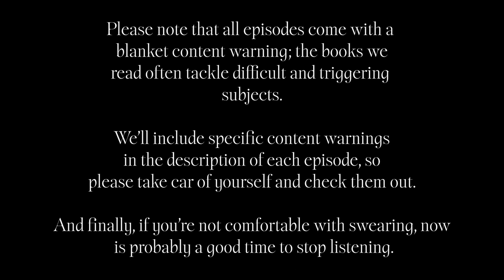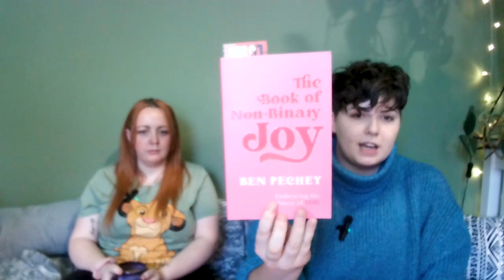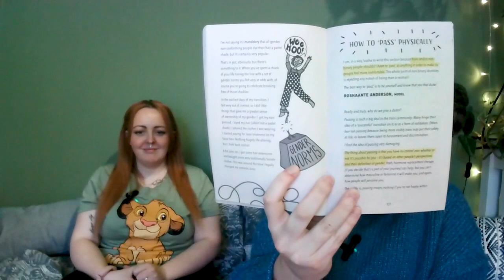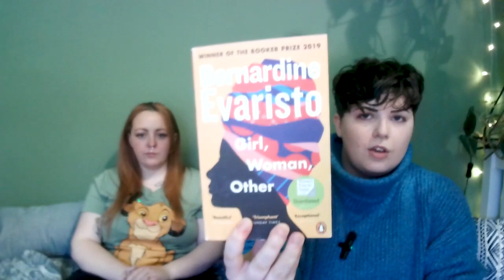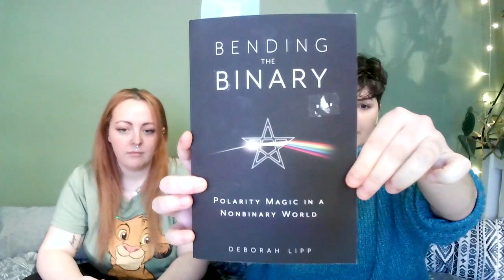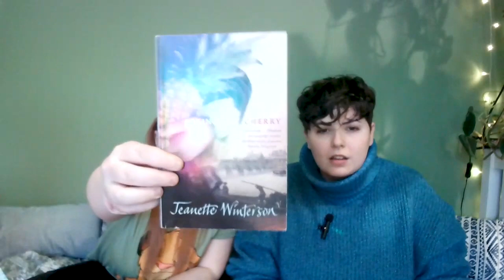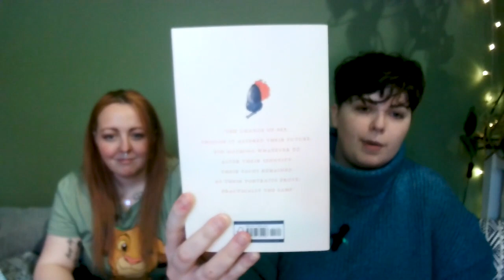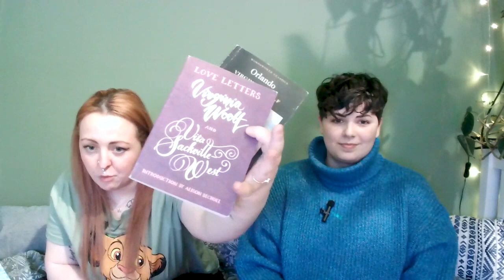Episode Three - Being Queer and Coming Out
Welcome to Episode Three of Hectic and Eclectic - probably our most hectic episode yet - strap in!

Find out what we're reading this week and hear all about our queer discovery and coming out stories!

CONTENT WARNINGS
Coming out
Trans* issues
Death (of a grandparent)

CHAPTERS
0:00 Intro
02:35 What’s the T? - Juno Dawson
05:31 None of the Above - Travis Alabanza
05:40 The Book of Non-Binary Joy - Ben Pechey
06:35 In Ascension - Martin MacInnes
07:17 This Book is Gay - Juno Dawson
13:09 Hope’s Queer Discovery Story
27:44 Girl, Woman, Other - Bernadine Evaristo
28:54 Bending the Binary - Deborah Lipp
30:29 Orange are not the Only Fruit - Jeanette Winterson
31:24 Sexing the Cherry - Jeanette Winterson
33:12 Orlando - Virginia Woolf
37:00 Fia’s Coming out Story

FIND US ON:
Spotify - Hectic and Eclectic Podcast